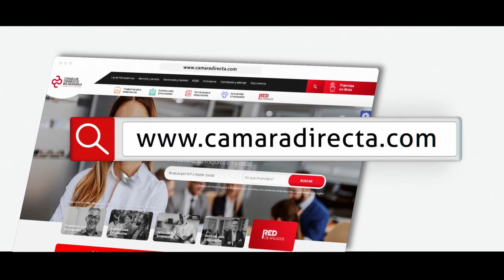Mecánica para no mecánicos | Puesta a punto de tu vehículo para unas vacaciones seguras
Es de suma importancia tener el carro en buen estado por razones de seguridad y eficiencia.

En esta emisión de Mecánica para no mecánicos, Nelson Alberto Díaz, ingeniero mecánico nos da consejos y recomendaciones para tus viajes por carretera.